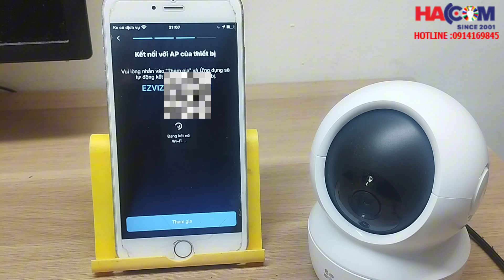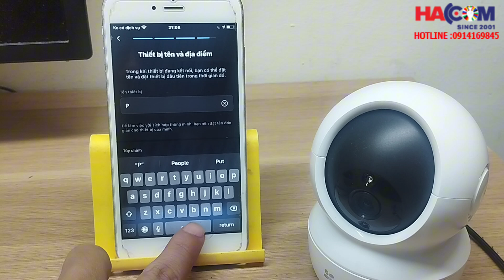Hướng dẫn cách cài đặt thêm camera ezviz mới vào điện thoại khi bạn đã có phần mềm ezviz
Cách cài đặt thêm camera ezviz mới vào phần mềm ezviz có sẵn trên điện thoại.